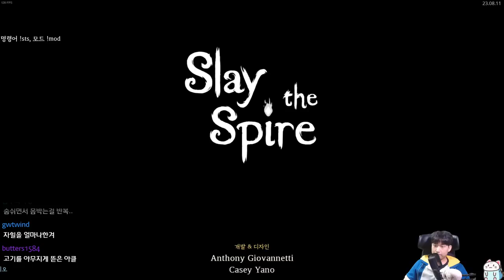심호흡 두 개로 할 수 있는 일 {Slay the Spire} {슬레이 더 스파이어}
습하습하습하습하